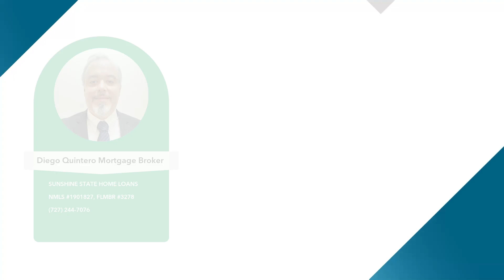Sunshine State Home Loans Mortgage Broker. FHA Loans, VA Loans, Conventional Loans, Mortgage Refi...